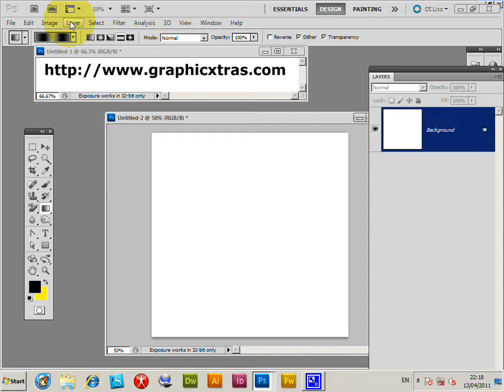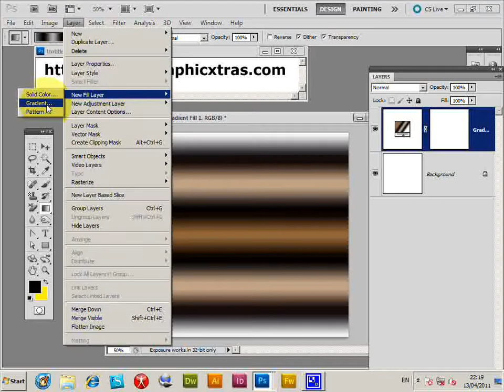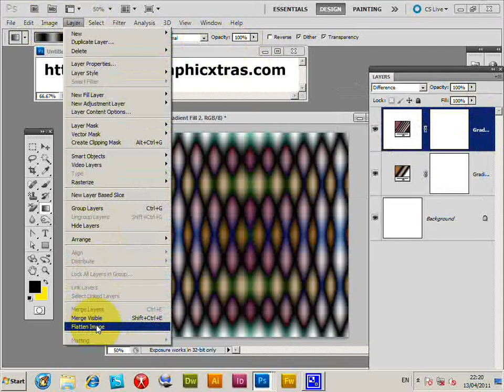How To Create Reflected Seamless Tile In Photoshop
Reflected gradients and seamless Photoshop tiles, to show how to use a reflected gradient in Photoshop to create a seamless pattern.